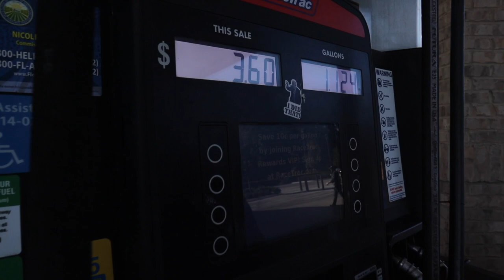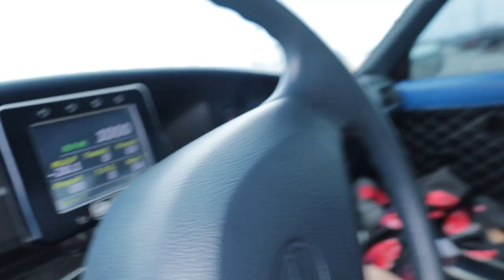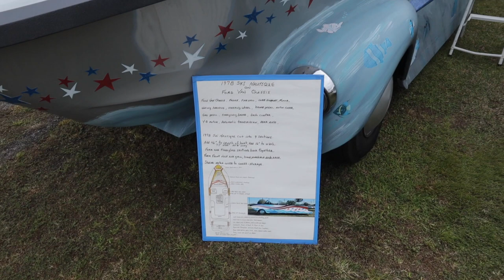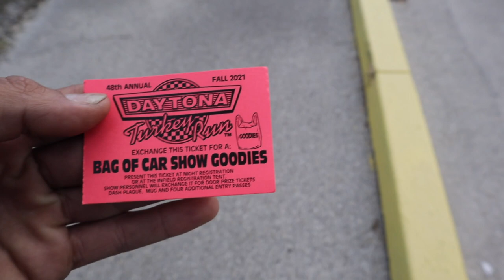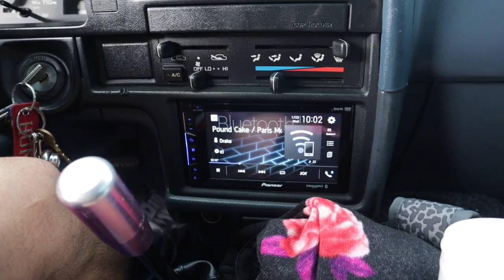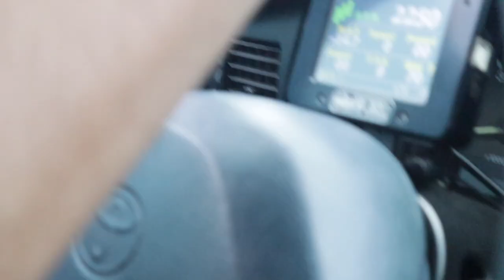Taking my Toyota Pickup to Daytona Turkey Run 2021!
I had a blast at the 2021 Daytona Turkey run and brought you all along for the ride! Enjoy!🤙

2gioz Garage Limited edition T-shirt's are now available for purchase!
Be sure to include Name, Address, and Size! (SMALL, MEDIUM, OR LARGE) Thanks for the support❤️

You can subscribe to my channel for videos of my Turbocharged Toyota Pickup, 350z, Skyline R32, 300zx, Camaro SS, Twin Turbo Ram 2500, RC Cars, quads, vlogs and all other things I record and share with you.